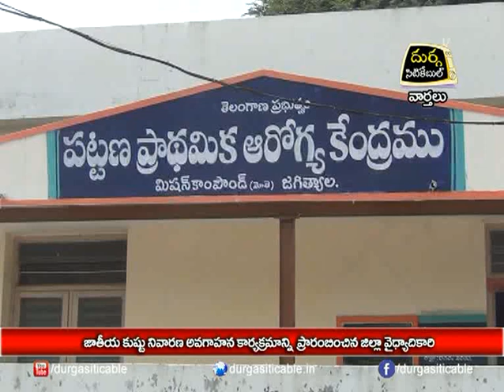జాతీయ కుష్టు నివారణ అవగాహన కార్యక్రమాన్ని ప్రారంభించిన జిల్లా వైద్యాధికారి| DSC | Jagtial |22.10.18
జాతీయ కుష్టు నివారణ అవగాహన కార్యక్రమాన్ని ప్రారంభించిన జిల్లా వైద్యాధికారి| Durga Siti Cable | News |